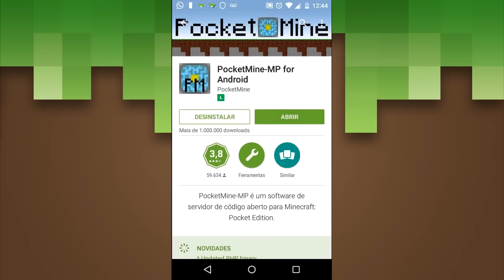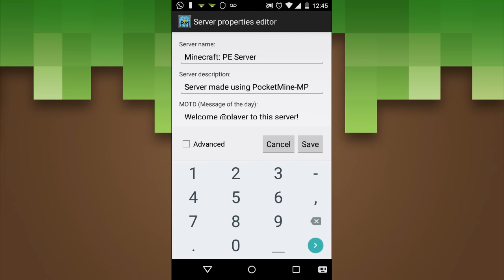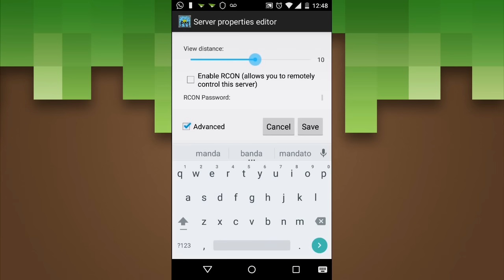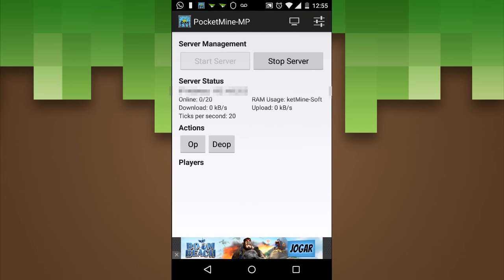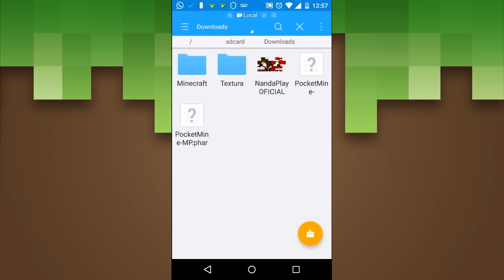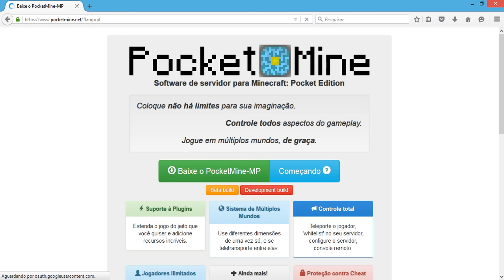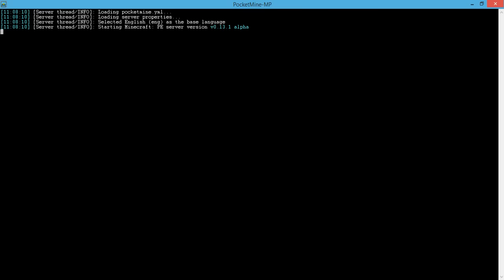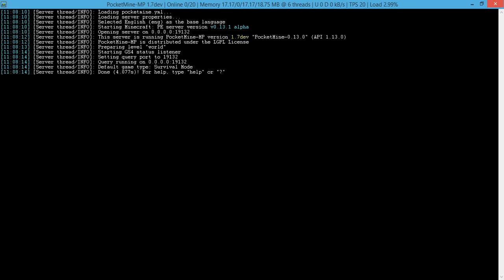COMO CRIAR UM SERVIDOR PARA MINECRAFT PE 0.14 / 0.15 - POCKET MINE E PLUGINS - Pocket Edition / MCPE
Série mostrando a vocês mods, texturas e novidades de Minecraft Pocket Edition (PE / MCPE). Como criar um servidor permanente de minecraft PE no celular e no computador para a versão 0.14.0 / 0.15  no Pocket Mine e plugins.

► Tags extras ◄
nandaaplay, nandys